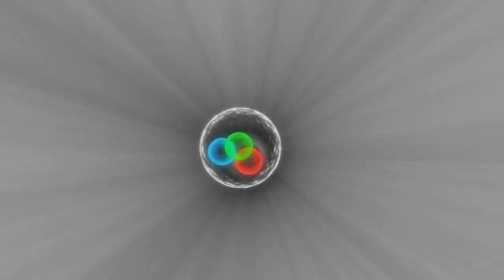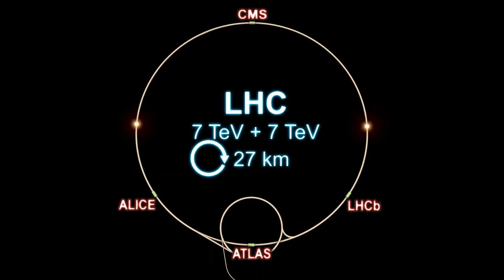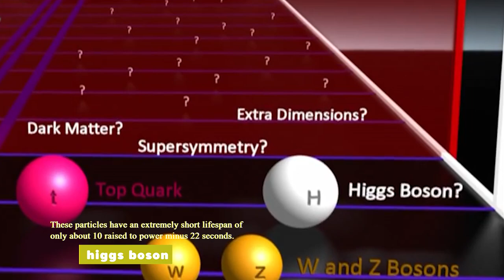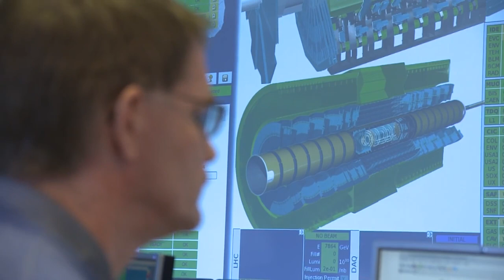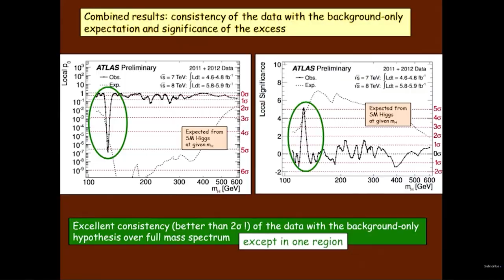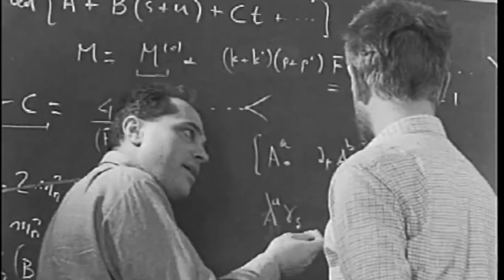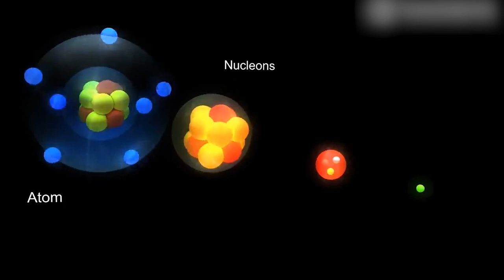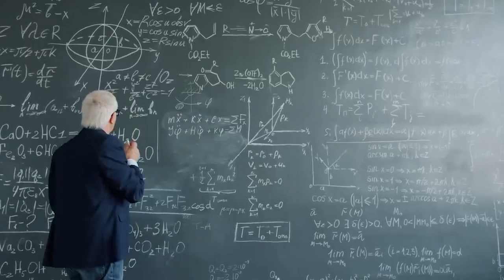Michio Kaku: CERN Revealed What Initiated The BIG BANG!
In the 1990s, American scientists’ dream of building a supercollider, the most powerful atom smasher humanity had ever had, was shifted to European countries. And now the European Organisation for Nuclear Research, CERN, has the large hadron collider, a supermassive atom collider that might take us down to the beginning of everything.

Michio Kaku shares his views on what the Collidor is capable of.